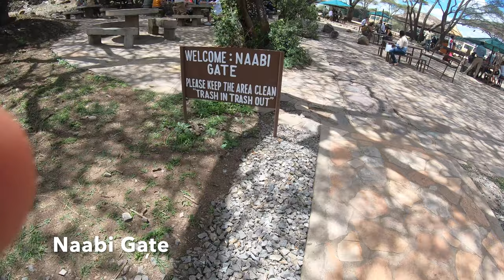Safari in Serengeti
We only had 2 days for our Safari in Serengeti, Tanzania. It was beautiful to see such a rich wildlife. I think we saw pretty much all animals you can see there with exception of a Rhino. Enjoy!